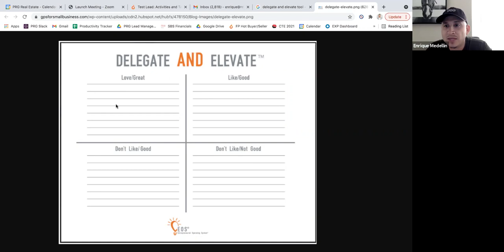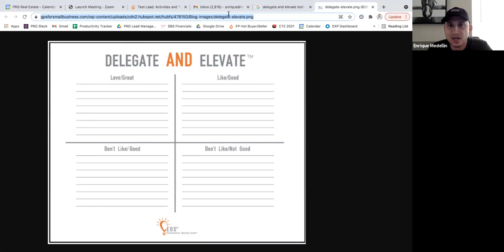(VIDEO REPLAY) The Real Estate Growth Academy Mastermind - Session 3